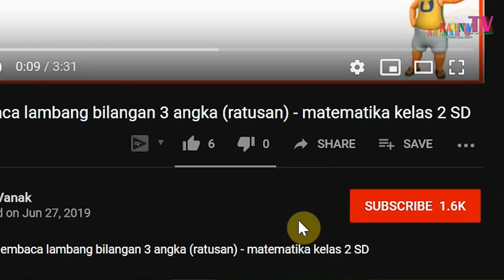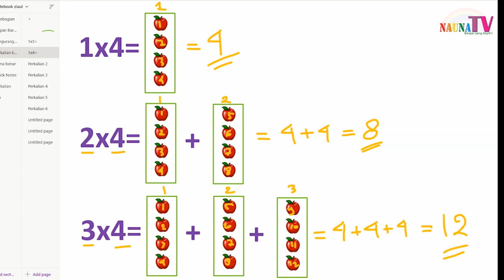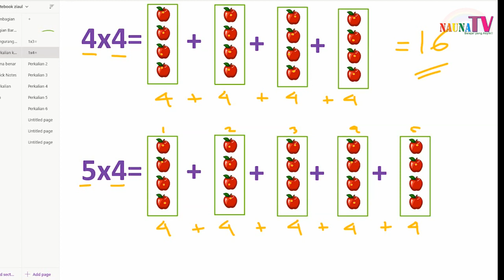Belajar Perkalian 4 angka 1 sampai 5 untuk kelas 2 SD - cara paling mudah